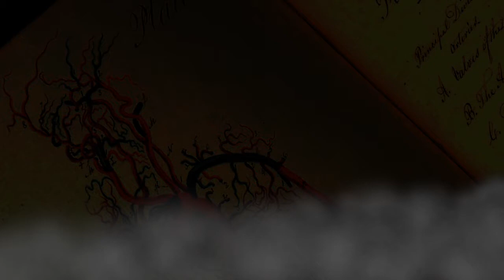Emotional Mikkelsens #179 - Frankenstein Control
Quite the talk of terrible cartoons!